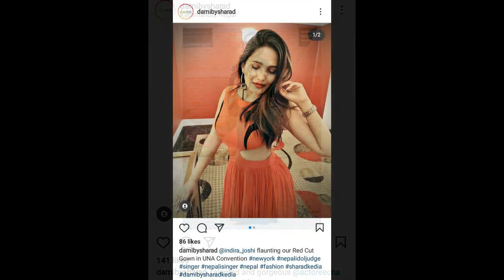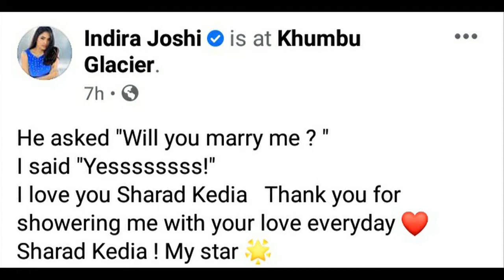इन्दिराको दुई बर्ष देखीको प्रेम, चाँडै विवाह गर्दै...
He asked "Will you marry me ? "
I said "Yessssssss!"
I love you Sharad Kedia   Thank you for showering me with your love everyday ❤
Sharad Kedia ! My star 🌟